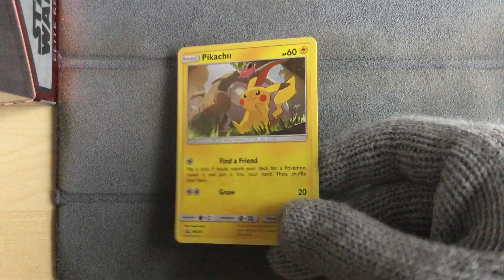Pikachu SM234 - Pokemon Promo Card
Pokemon Promo Card
Pikachu SM234